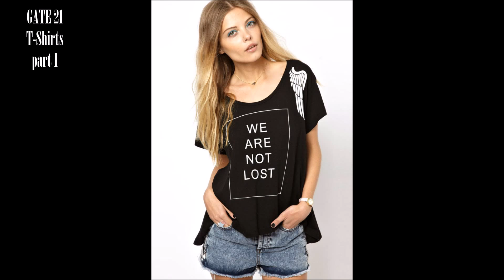GATE 21 - T Shirts part I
GATE 21